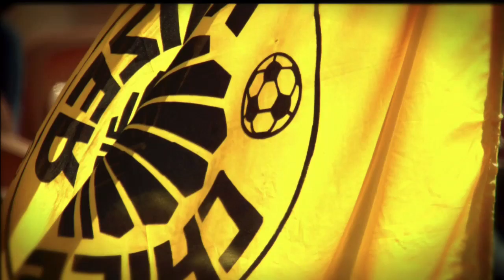Women's Month - Amakhosi Amahle